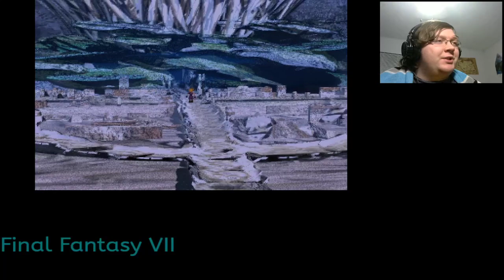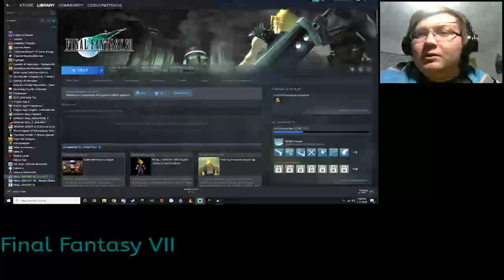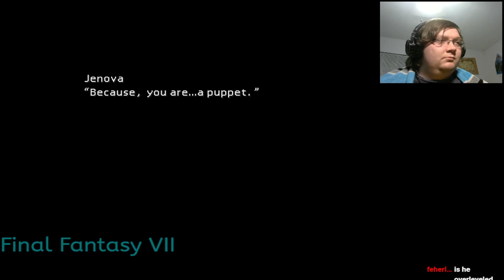Worst Kept Spoiler! Final Fantasy VII Episode 27